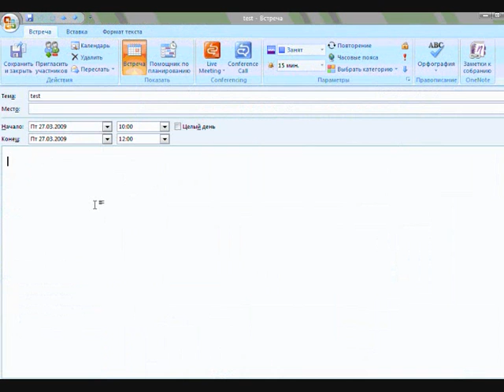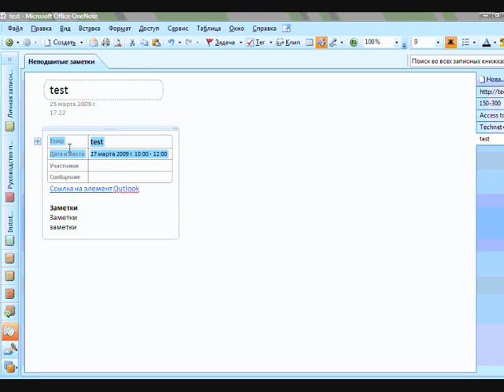Microsoft OneNote 2007. Заметки встречи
OneNote 2007 — Заметки к встрече